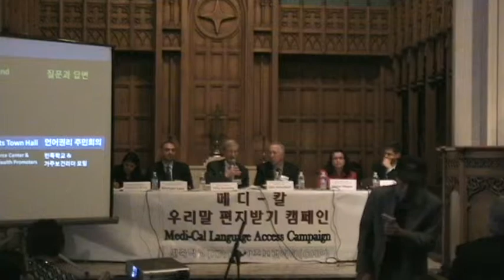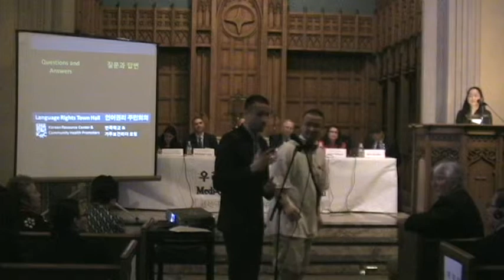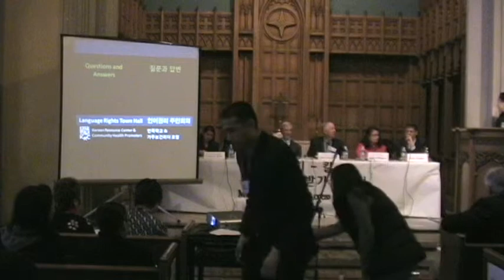QnA1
Language Access Town Hall